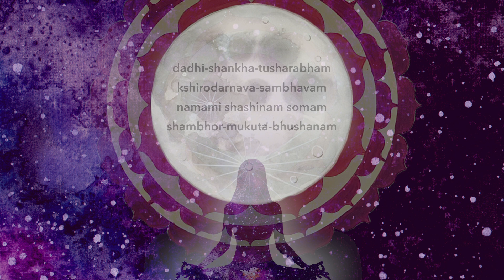Chandra (Moon) Pranam - 108 repetitions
Chandra (Moon) Pranam:
dadhi-shankha-tusharabham
kshirodarnava-sambhavam
namami shashinam somam
shambhor-mukuta-bhushanam